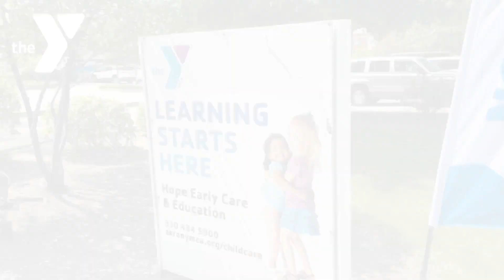Hope Virtual Tour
Take a look around our Hope Early Care and Education Facility!!